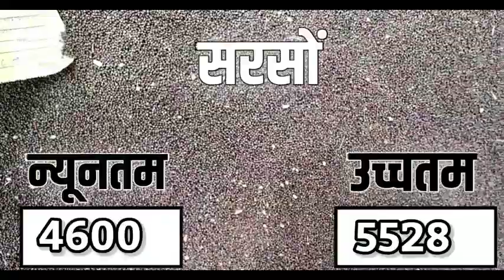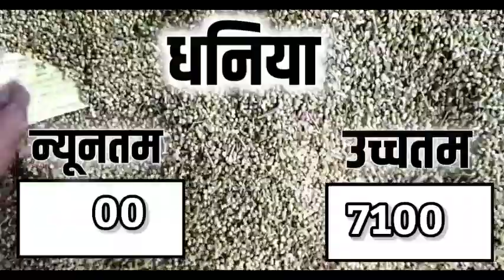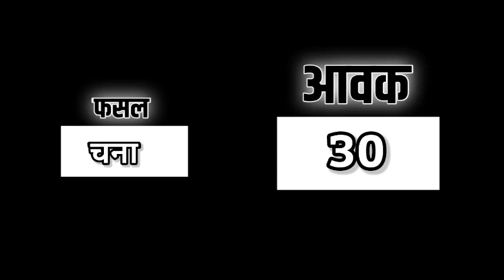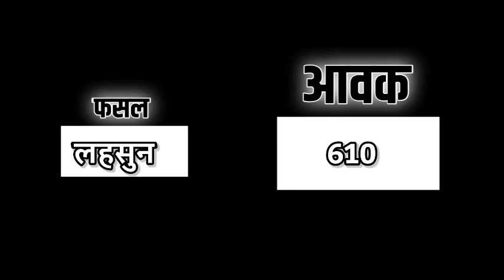आज 23 जनवरी 2023 के सभी फसलों के निंबाहेड़ा मंडी भाव|Nimbahera Mandi bhav Today 23 January 2023